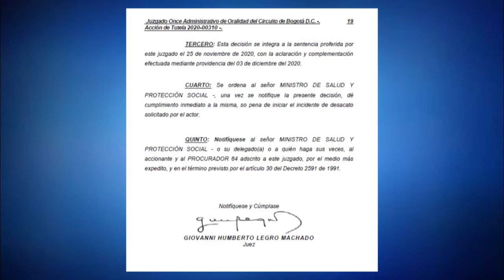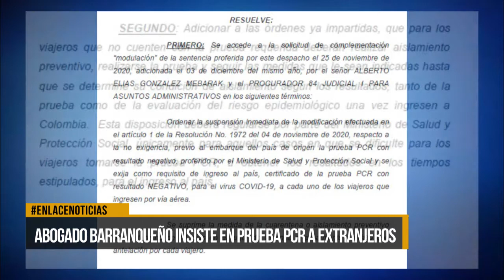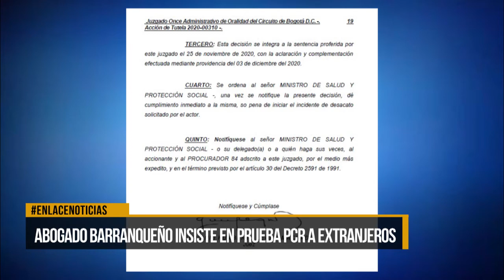Abogado barranqueño insiste en prueba PCR a viajeros internacionales